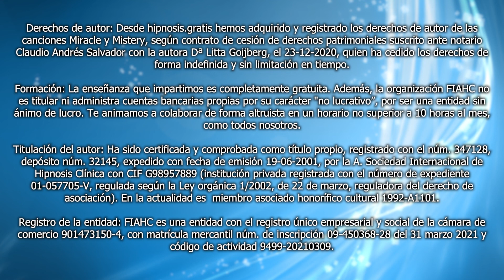Trance Induction Methods in Direct Clinical Hypnosis with key - P.2 | Clinical Hypnosis Course - 080